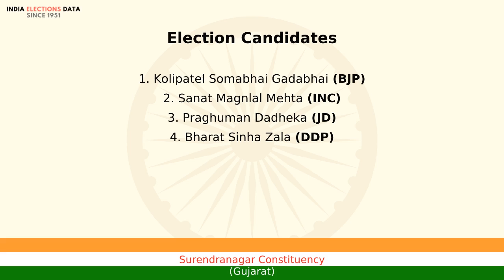Surendranagar Constituency Gujarat loksabha Election Result 1991 Kolipatel Somabhai Gadabhai BJP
loksabha election 1991 results, for Surendranagar Constituency, Gujarat, where winner is Kolipatel Somabhai Gadabhai, from political party BJP. Watch the video to know more information about other candidates, voters count, etc.